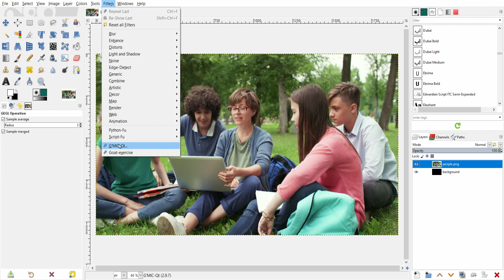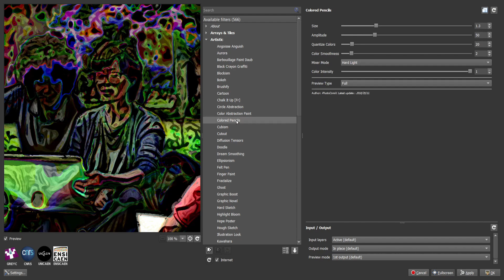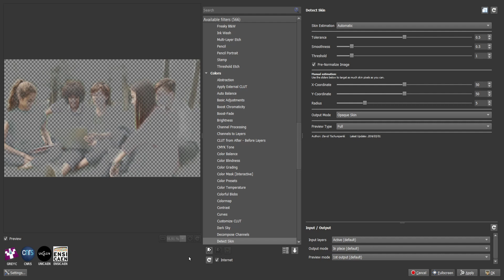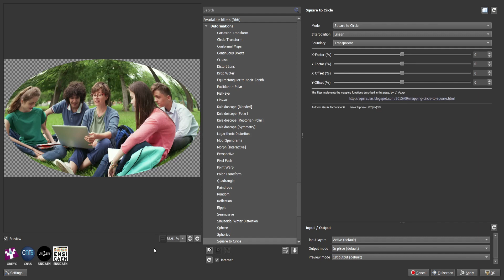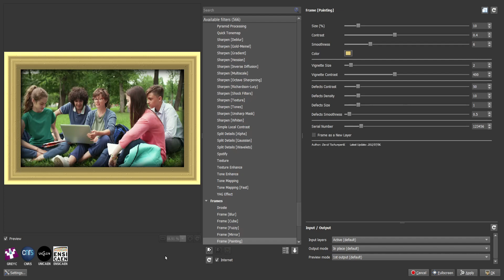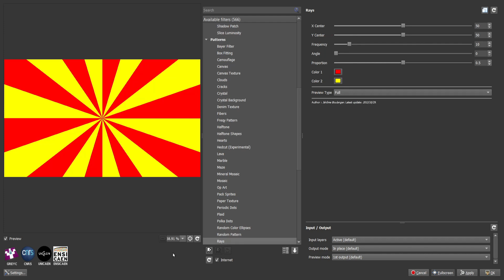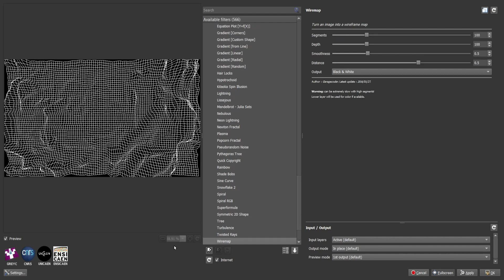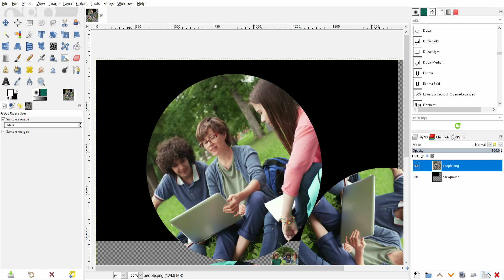ALL G'MIC FILTERS IN GIMP | G'MIC FREE GIMP FILTERS | GIMP FREE PHOTO EDITOR